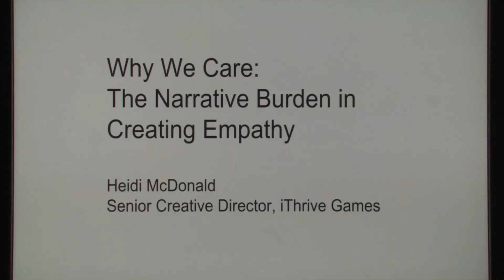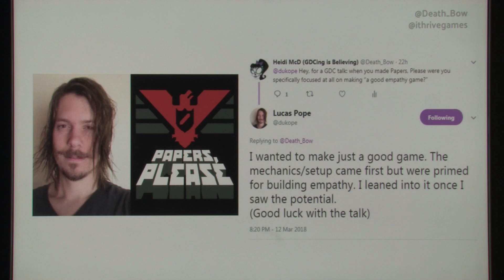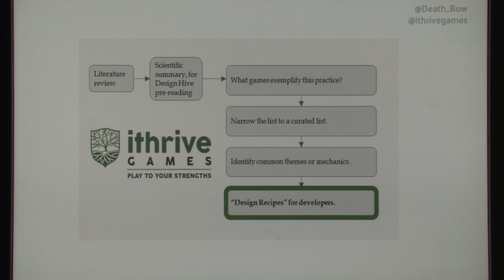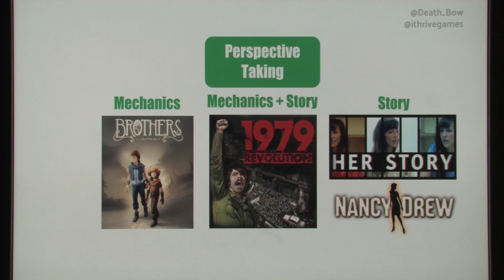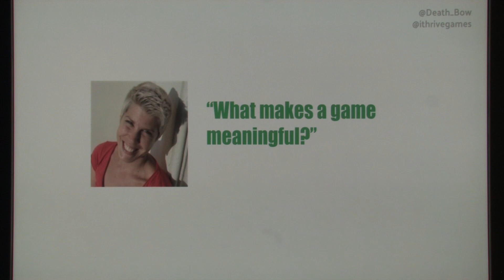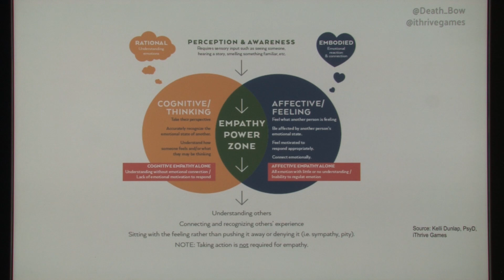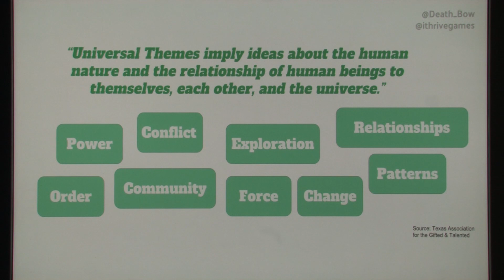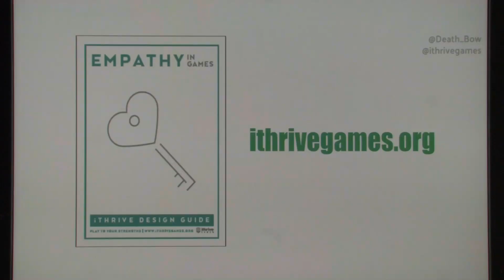GGC 2018: Making Them Care: The Narrative Burden for Creating Empathy (Heidi McDonald)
Why did we cry at the end of To The Moon? Why is Undertale so compelling to players? iThrive Games‘ Senior Creative Director, Heidi McDonald, shares the science behind how empathy is built, and what specific narrative tasks relate to those processes so that writers can craft more meaningful and empathetic narratives. Things that are scientifically required for empathy, such as perspective taking and seeing something from multiple people’s viewpoints, lend themselves naturally to stories in video games.

McDonald will share concrete examples of this in video games, and will share information from iThrive’s Design Guide for Empathy.

About the Heidi McDonald:
Heidi McDonaldHeidi directs iThrive Games’ developer outreach activities and provides creative direction on game development projects. She leads retreats, workshops, game jams, and conference events designed to engage top industry and academic professionals in conceptualizing, creating, and testing games to support teen thriving. Drawing on her experience as an award-winning game designer and writer, she translates iThrive Games’ teen thriving concepts into actionable design resources for game developers. Heidi has published and lectured extensively on romance and sexuality in games and how they relate to players’ emotional engagement. She is known for her collection of magnificent hats and for popping up around the Greater Los Angeles area dressed as her pirate alter-ego, Lizzie Bones.